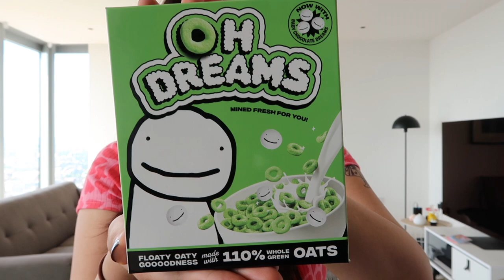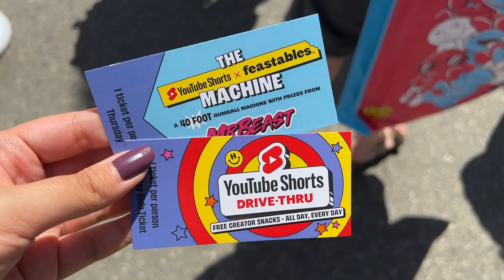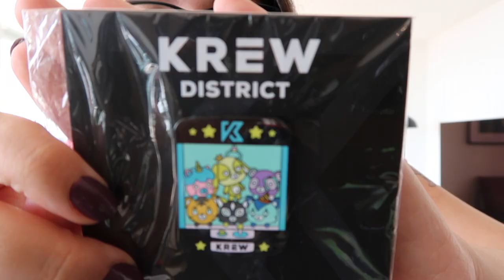HUGE vidcon haul & story times!🛍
I attended my first vidcon & I ended up coming back with a load of stuff so I thought I'd show you guys in a big haul!! i got loads of things from a bunch of different brands like squishmallows, krew district, rare beauty, tiktok, snapchat, jellysmack & LOADS more!! I know this is a super long video but there was just so much to go through! I genuinely had the best time at vidcon 2022 & hopefully I'll be able to attend next year. super super grateful for everything I got too. I feel like a very lucky gal rn!! did any of you attend vidcon??? if so, what was your favourite part??